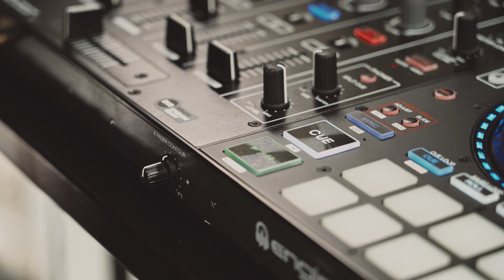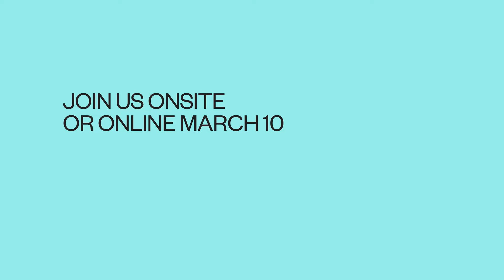PLATFORMS: AN ACTIVATION SERIES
In collaboration with the National Gallery of Canada, Ottawa’s own cultural, urban and music-industry leader Kwende Kefentse has developed a dynamic program to activate Capsule, a work by Rashid Johnson currently installed in the Gallery’s main entrance.

Join the conversation between thinkers, creators and the wider community around the themes of Black music and innovation, the city and social justice, as well as ecology and club culture. Through a series of panels and performances, Platforms offers opportunities for reflection, celebration and co-creation.